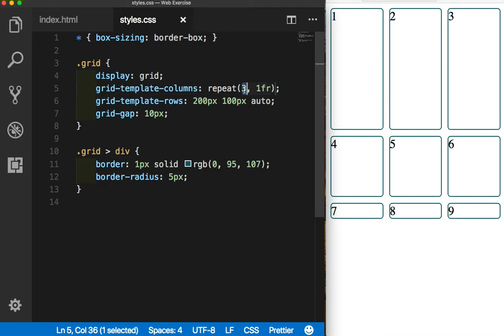CSS Grid 007 repeat